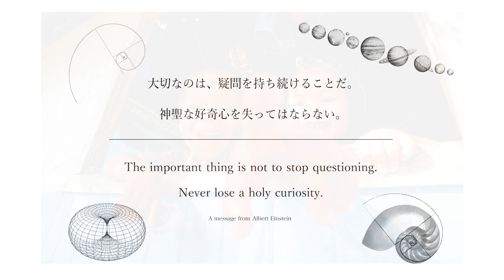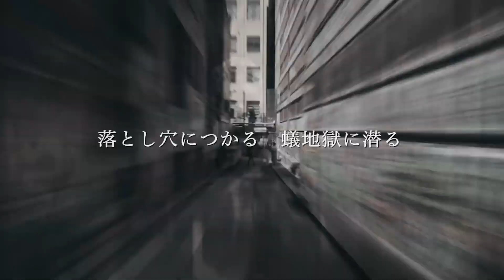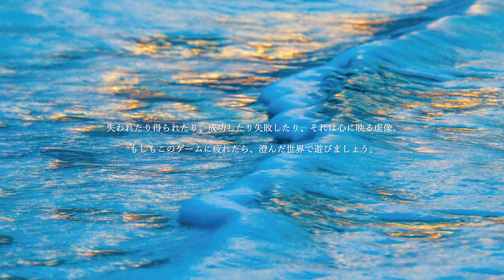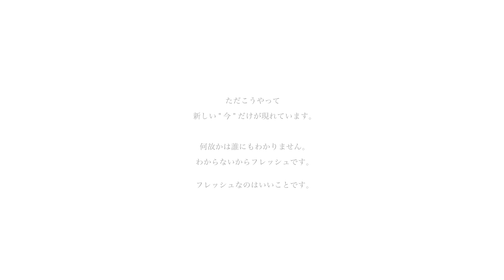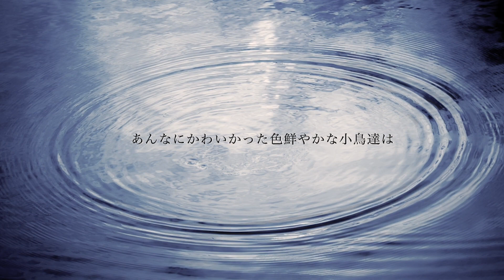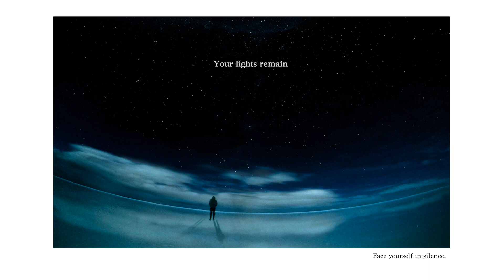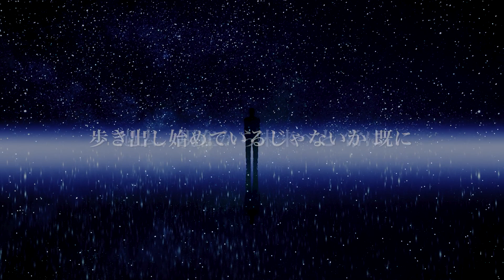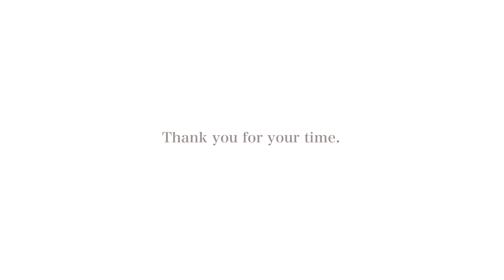【Digital Photo Exhibition】~ Be the Silence REMIX ~ by minamo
【すけものプロジェクト第一弾】Digital Photo Exhibition / Be the Silence Remixed by minamo

アメリカで出会った友人の詩や過去に作品を共に作ったアーティストの曲や影響を受けた曲を交えたオンラインでの写真の展示です。約13年に渡り国内外で旅をしながら撮影してきた写真、培ってきた動画編集の技術、影響を受けてきた音楽、そして旅を通して得た気づきをまとめた「水」「自然」「旅」をコンセプトにした作品になります。

友人の詩 No Message と相まって、哲学的な内容になってますが、見方によっては映画のような作りになっているので、どうぞお寛ぎながらごゆるりとご覧ください。

Poets : No Message from Komei, some words from Shoto Hachiya
Videos : Shown on the bottom

【Music】

1. Sunny Side Up  / Blank & Jones
2. Embrace  / [.que]
3. Returnal / JazzyCal
4. 10,000 Emerald Pools (with Zoe Dee) / Blank & Jones
5. 開墾 / KAIKON (Kikiawase Remix) / Meiso
6. Be the change / Meiso
7. Be Water My Friend / Bruce Lee Remix
8. Forest Lake Walk / No spirit
9. Moments Dub & Barry Realized / HERBEST MOON
10. Moonlight / Moonchild
11. Latitude / haruka nakamura
12. Riding Home / JazzyCal & Hoffy Beats
13. Interlude / brillion.
14. To be Happy / Joey Pecoraro
15. Her. (with Kendall Miles) / Xavier
16. Trip in Niijima / Auto & mst
17. Fly on the Wall / Joey Pecoraro
18. 同じ月 feat. Meiso / RIN a.k.a 貫井りらん
19. クモリナキアメ (ft. Meiso) / Michita
20. Departure / Oatmello & Tah.
21. Sweet Dreams / Spencer Hunt
22. Another perspective / idealism
23. STARDUST / arca (LUCA & haruka nakamura)
24. Midnight Express / B.I.G. JOE
25. Things Happen at Night / Auto & Secai
26.  Ray / arca (LUCA & haruka nakamura)
27. Close your eyes / Rickie-G

Mastering : DJ Auto

Video from :
・【MV】同じ月 feat.Meiso (Prod.Yuto.com™) _ RIN a.k.a 貫井りらん「ALBUM 輪廻 発売中」胎動LABEL
・Pixabay